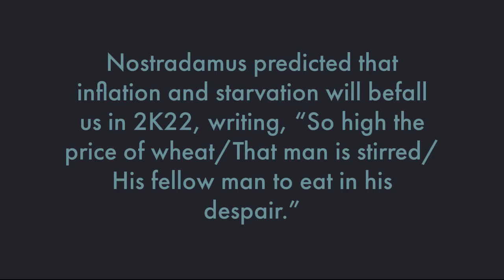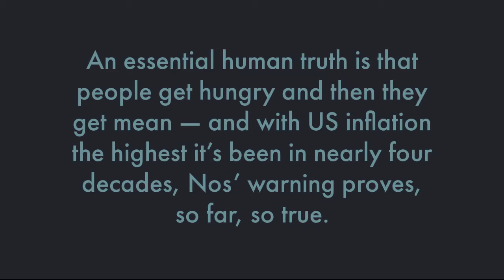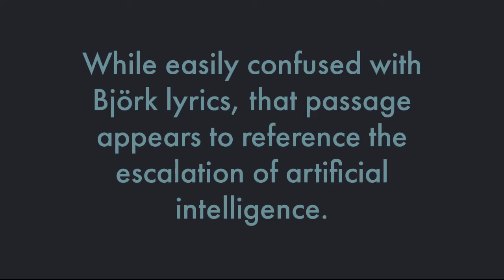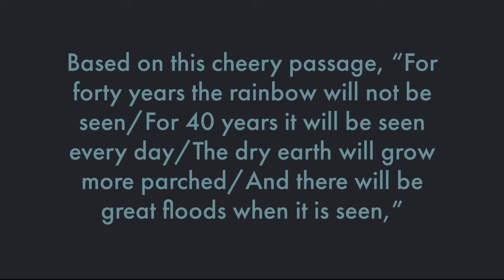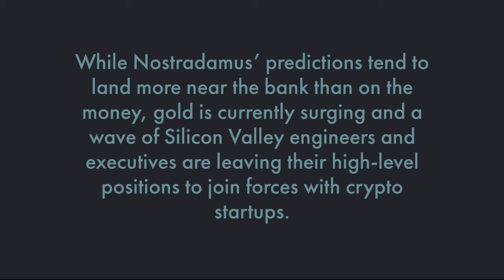2022 Nostradamus Shocking Predictions || Humans 2022 ll Inflation, starvation and cannibalism?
Nostradamus, was a French astrologer,
physician and reputed seer, who is best known
for his book Les Prophéties, a collection
of 942 poetic quatrains allegedly predicting future events.
The book was first published in 1555.